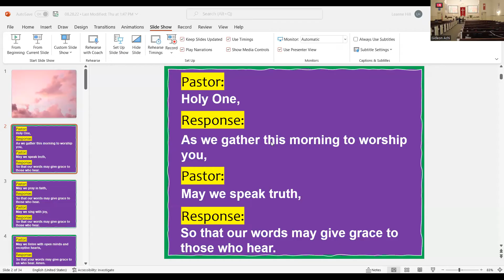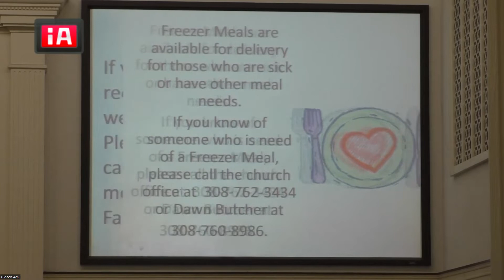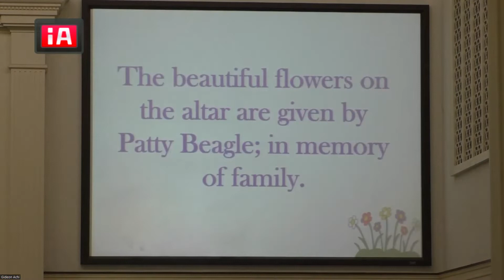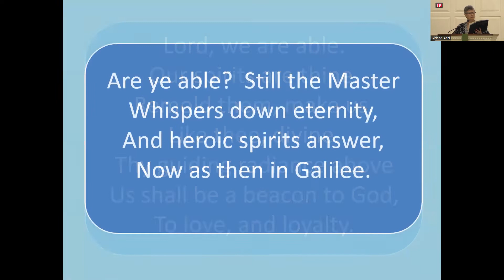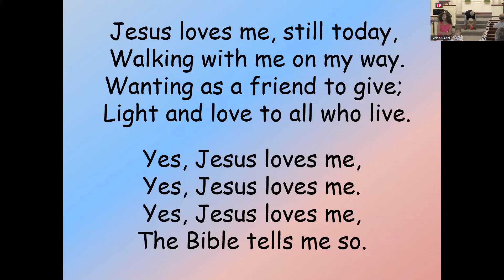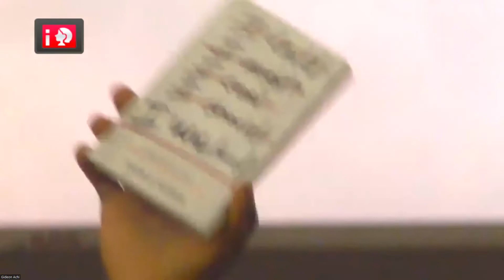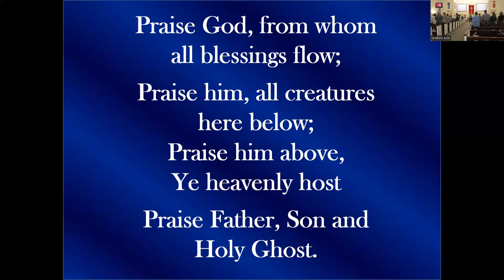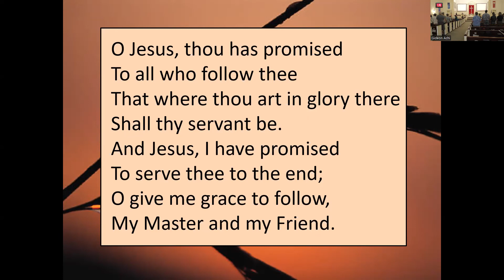August 28, 2022 Worship Service